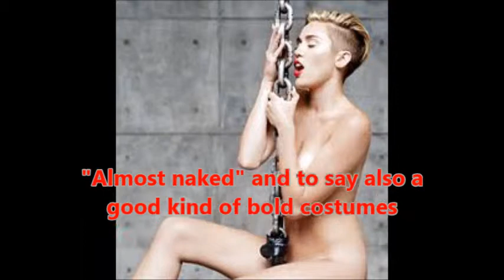In the "daring costume" is the topic of Mr. singer Miley Cyrus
Was held on August 30 in Los Angeles, the US music industry big event of the "MTV Video Music Awards." Although this year has served as a Miley Cyrus Mr. moderator singer, it has become a hot topic and the costume was Monosugoka~tsu.